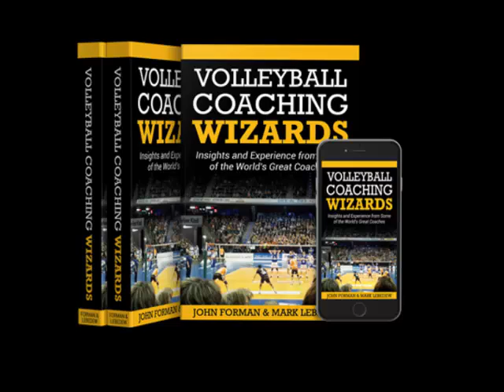Volleyball Coaching Wizards Podcast Episode 27 - The first Volleyball Coaching Wizards book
In this episode of the Volleyball Coaching Wizards podcast we talk about the first ever Volleyball Coaching Wizards book. It was just released at the time of the show coming up. We share some insights and observations from the experience of putting it together.

For more information on the Volleyball Coaching Wizards Podcast, including show notes and more, please